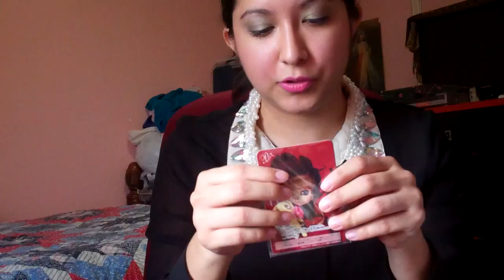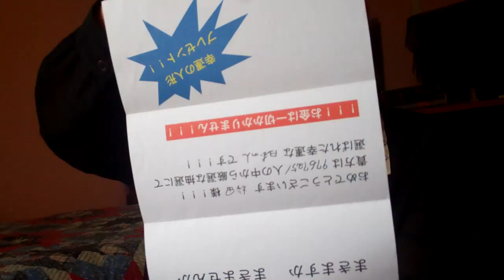Pullip Shinku Review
here is my review on the pullip rozen maiden shinku, hope you enjoy!